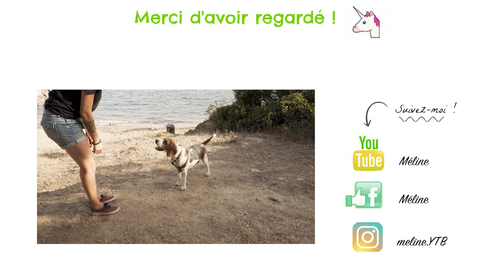COMMENT EDUQUER SON CHIEN (feat Conseils de Chien)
Hello hello les protecteurs d’animaux ! 🐶🐱🐮

Voici une toute nouvelle vidéo !
Comment éduquer son toutou !
Si vous avez d’autres questions n'hésitez pas à me laisser un commentaire !

Vous pouvez aussi me laisser un commentaire, et un joli pouce bleu pour m'encourager à continuer ! 👍🏼

Cadreur = Jodaah

Bon visionnage 🤗

Beaucoup d'Amour ❤️